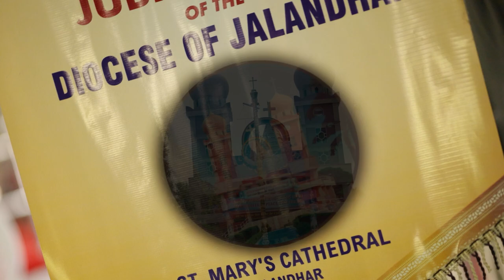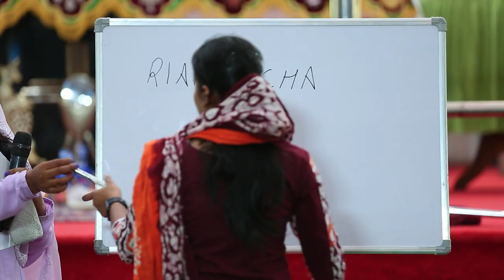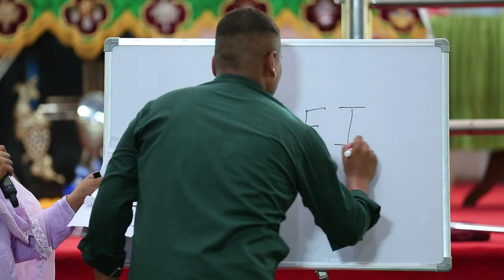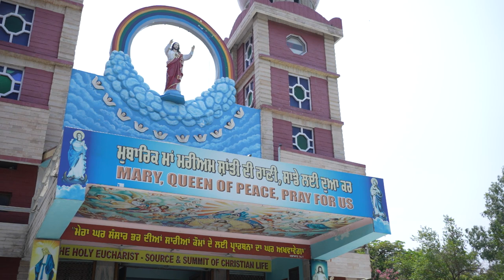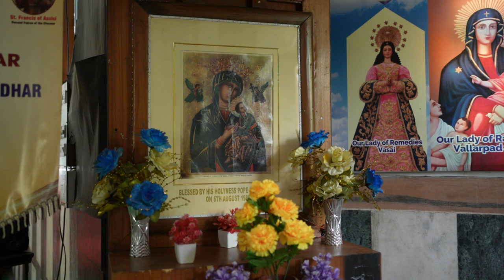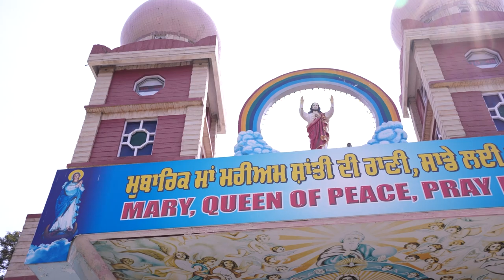Gallan Kalaam Diyan (Ep-12) || गल्लां कलाम दियां || New Program 2023 || PBTV